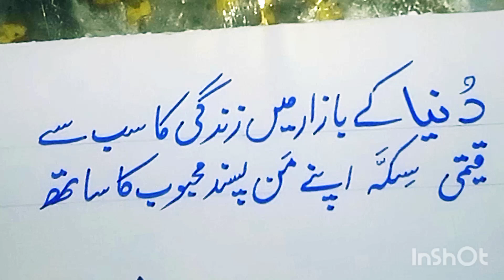urdu writing skill cut marker|کٹ مارکر کیسے استعمال کریں#calligraphy writing zubair artist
urdu writing skill cut marker|کٹ مارکر کیسے استعمال کریں#calligraphy writing zubair artistwriting#khatatiurdu hand writing with cutt marker|how to learn urdu hand writing|khattati writing urducalligrapurdu handwriting with cutt marker|how to improve writing#writing khattati writingskillshow|Apni writing kaise acchi karen|Cut marker writing|Urdu likhna kaise sikhe| lesson 1Urdu writing kaise theek karen|calligraphy|calligraphy and handlettering for beginner|scalligraphy for beginners|calligraphy tutoria|lcalligraphy writing|hand lettering|hand lettering tips|hand lettering tricks|handwriting tips|how to hand letter|how to handletter|modern calligraphy|Urdu likhna kaise sikhe| lesson 1calligraphy and handlettering for beginners|calligraphy tutorial|Urdu likhna kaise sikhe lesson 1|how to use cut marker pen|how to write urdu writing